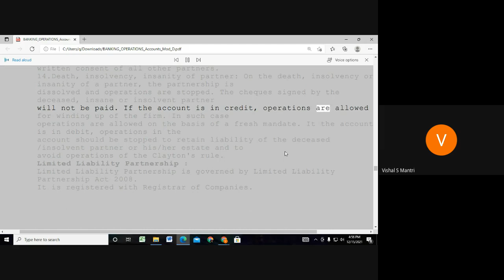Jaiib Caiib Video Lectures Accounts 9960560404#shorts469